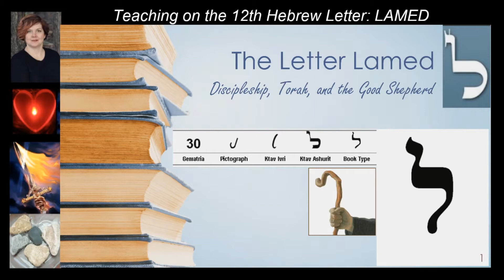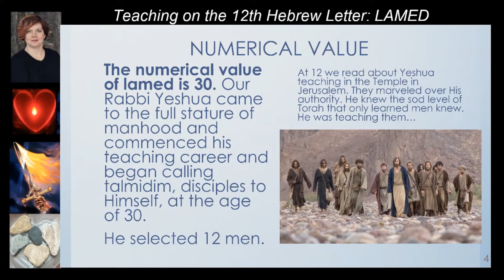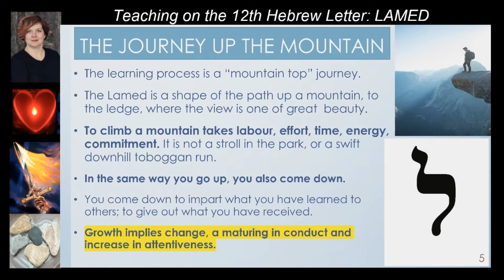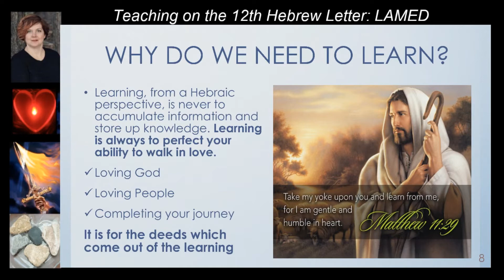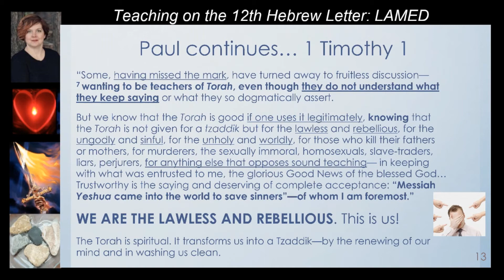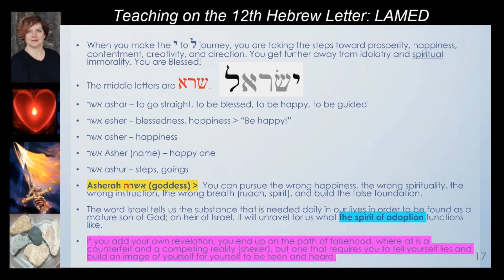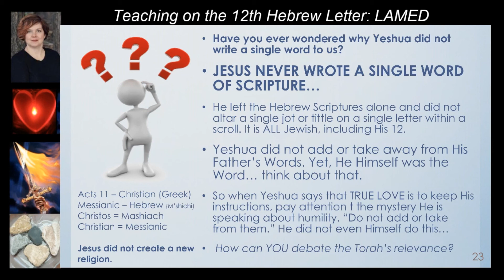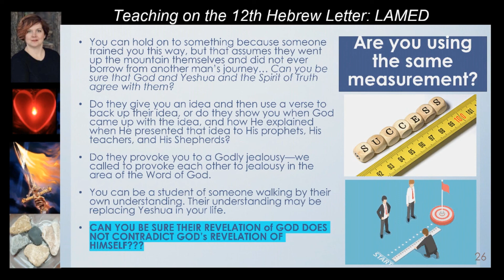#11. Hebrew Letter 12, LAMED. April 17/2020.